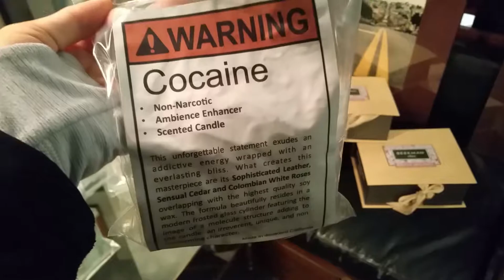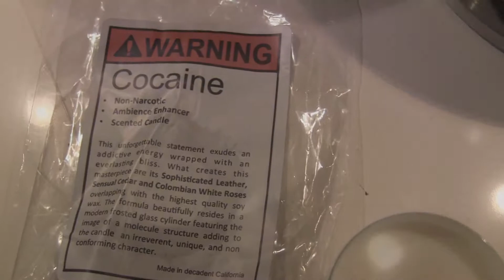VLOG: San Francisco Condo Skyline. Big Tech neighbours, Daily Yoga Flow + Sunshine Routine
VLOG: San Francisco Condo Skyline. Big Tech neighbours +  Daily Yoga Sunshine Routine

Spend the day with me at my downtown SFO condo. Meet Karl the fog with a dash of  c*coaine.

Counting down only 6 days to go until August is done and dusted 😁

This is DAY 25 VEDA2017 (Vlog every day in August challenge) see you tomorrow for more randomness during the month of August 2017.

★ WELCOME ★

Exciting! You're here! This space is a transforming mix of self-coaching for high performance, fitness, well-being and lifestyle tips for a strong mind-body life. For creative, artistic, entrepreneurial women who want to live a disciplined, intentional life and show up as the full expression of themselves.

If you want to develop a tough mental edge to your personal success, you've come to the best place.

Bianca Te Rito is the founder and CEO, of STEBIAN.com. A video presentation coaching, on-camera talent direction and full-suite production company.  And is a fierce creative at BIANCATERITO.com. With a professional background in TV/Film as an actor, video host published cover and fitness sports model. And a passionate advocate and spokesperson in the fields of health, wellbeing and fitness initiatives.

Fitness, wellbeing and lifestyle - for a strong mind, body, and life!

 ｡･:*:･ﾟ★  Bianca,｡･:*:･ﾟ☆